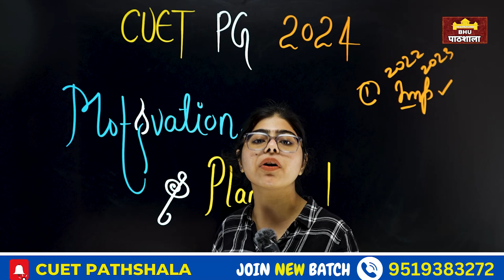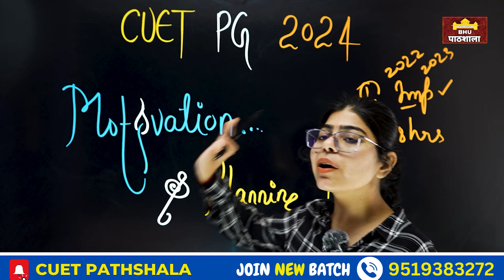CUET PG Exam से पहले ये Video ज़रूर देखें By Archie Ma'am 🔥 @BHUPATHSHALA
JMI 2024
                               AU 2024

              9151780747 ( Whatsapp with Name & Course )

Mission 2024
By BHU Pathshala Team

                          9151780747 ( WhatsApp for Course Details )

Hurry Up!

Join everyone...

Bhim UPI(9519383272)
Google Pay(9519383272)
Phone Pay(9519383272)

@University Gurukul